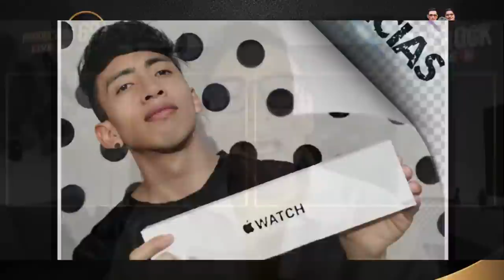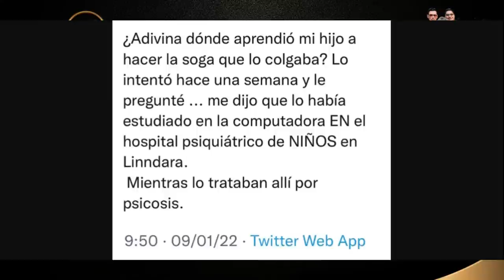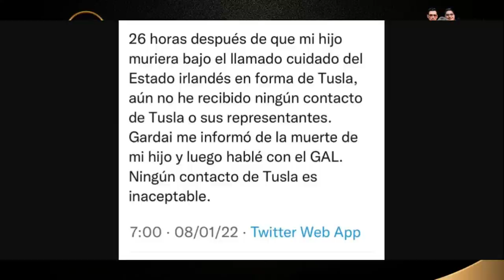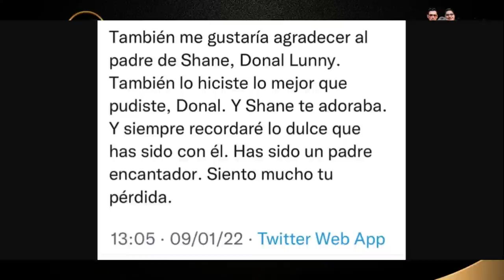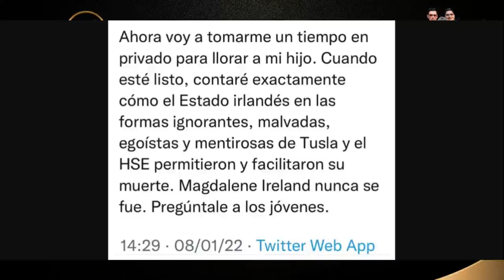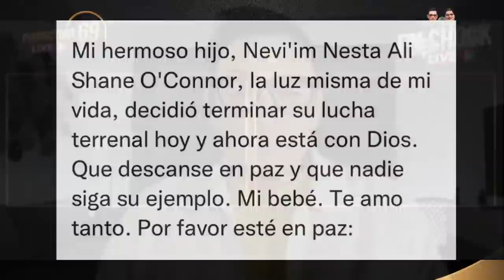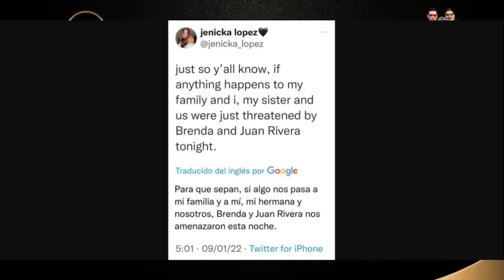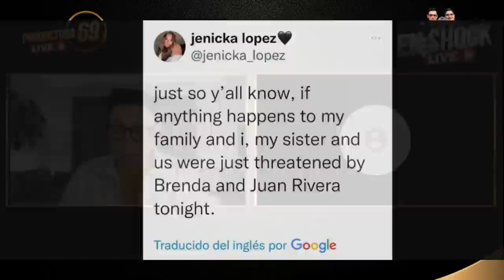¡ TAMBIEN ME LA HIZO EL NOVIO DE OFELIA CANO !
Hoy te contamos, todo lo que sucedió con una antigua pareja de la actriz Ofelia Cano, quien no solamente se paso de listo con ella sino también con Jorgito Carbajal.